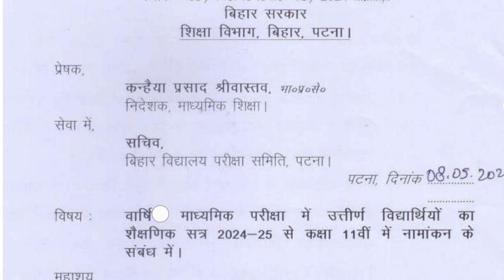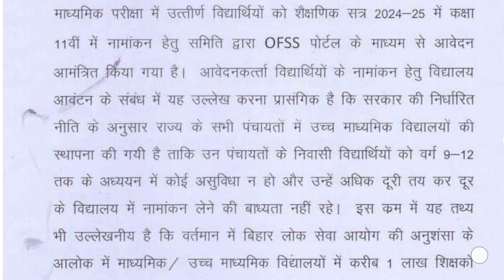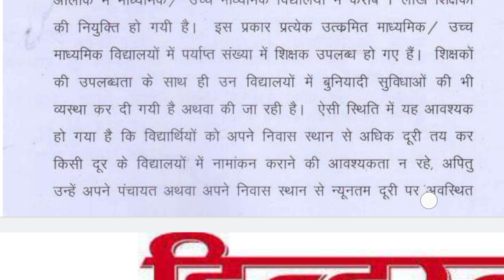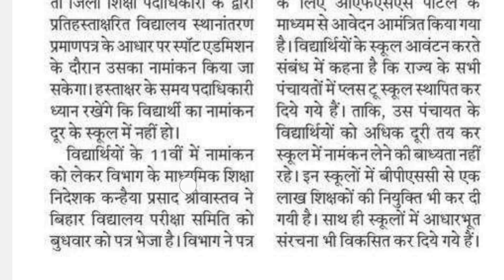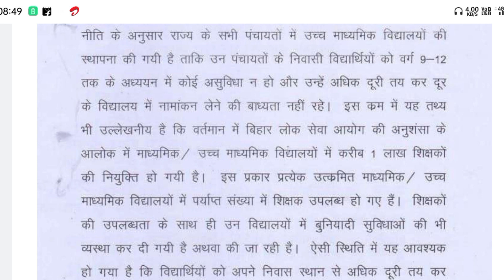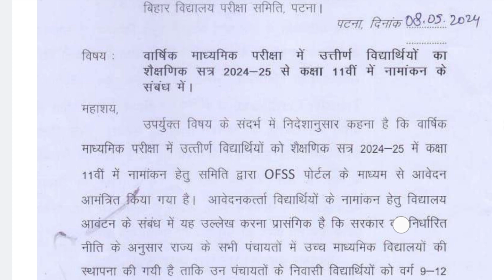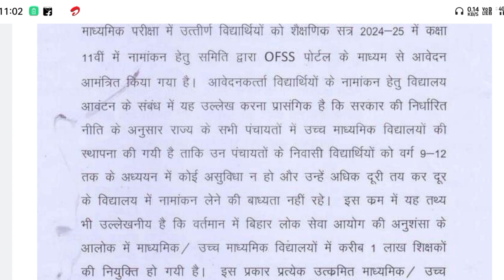बिहार इंटर एडमिशन 2024 बड़ी बदलाव अब ऐसे करना होगा नामांकन | Bihar Inter Addmission 2024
Your Queries 👇👇👇
bihar board inter admission 2024 last date
12th admission 2024 bihar board
bihar board board 12th new update
bihar board inter admission collage transfer 2024
bihar board inter admission first merit list 2024
inter admission first merit list 2024 kab aayega
11th admission 1st merit list 2024 kab aayega
11th admission 2024 merit list date
inter admission 1st merit list 2024